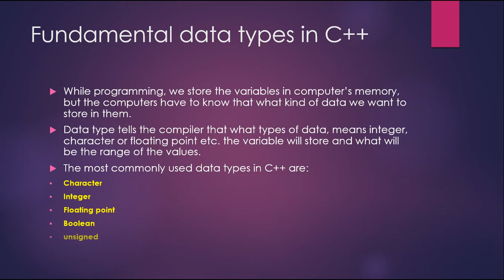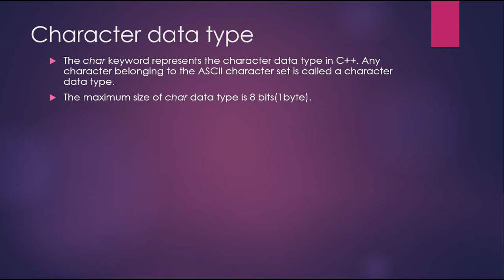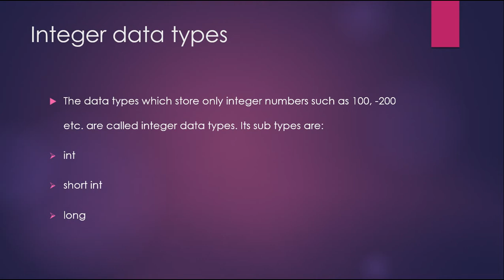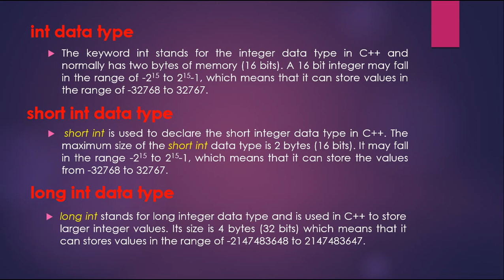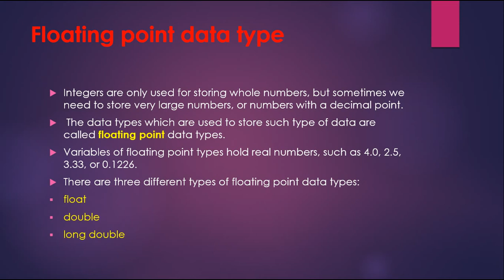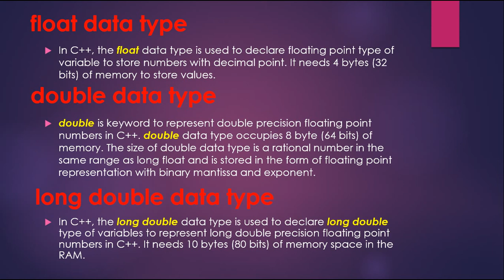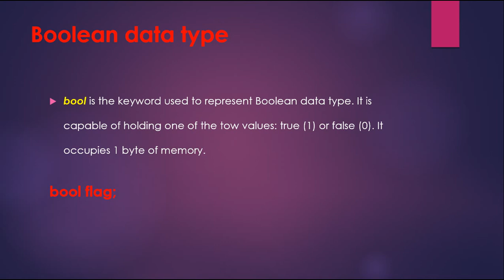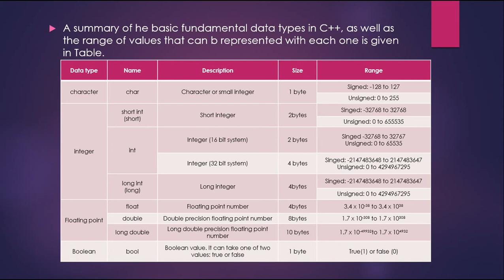Fundemental data types in C++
in this video, all the fundemental data types in C++ are covered. the commonly used data type in C++ are:
integer, character, floating point, unsigned, boolean.